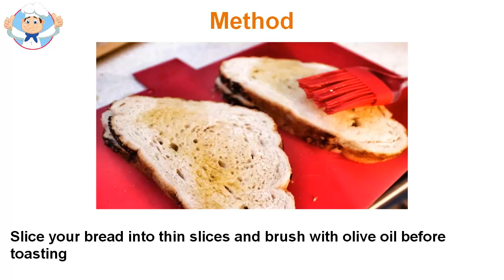Olive tapenade recipe vegan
The holidays are a great way to show your friends how much you appreciate them. Your dinner will be Greek foods such as olive tapenade, decorations Mediterranean and Greek background music. There are two olive tapenade included recipes, other recipes of Mediterranean cuisine to complement this basic Greek food and some simple for you to use decorations. Olive tapenade reflects the culture. Other suggestions included the taste of food supplement olive tapenade . Details are to you and your imagination. The suggestions are guidelines to follow, but a Greek dinner should be based on the menu. What thoughts and images creep into your mind when you think of Greece? If you've never been there, watching some online sites, Greek books in the library, or even photographs. Use the colors of the Greek flag (white and blue), or use bright Mediterranean colors (yellow, pink, turquoise). You can also use food (oolive tapenade  pasta, vine leaves and eggplant), the primary colors on a white tablecloth. Do not forget to place cards, napkins and flowers.